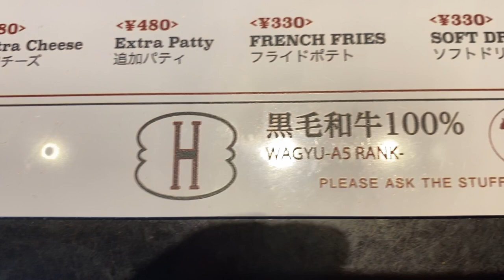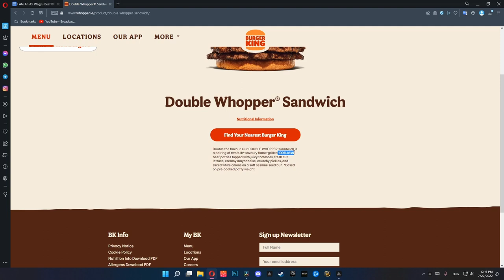Trying Tokyo’s A5 Wagyu Beef Burger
Eating An A5 Wagyu Beef BURGER In Tokyo | Henry's Burgers